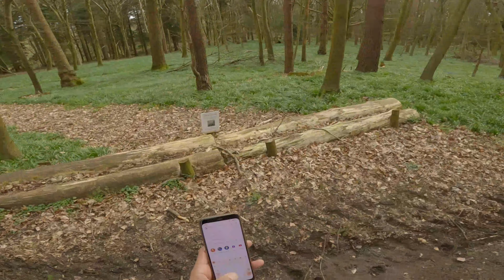Lightning Graham's Spot the Bluebells Competition